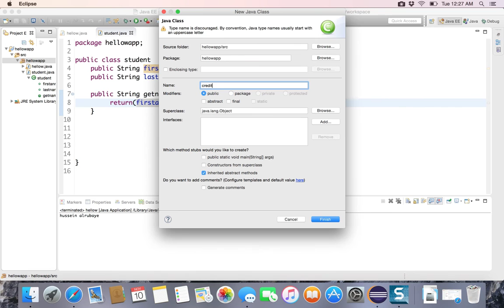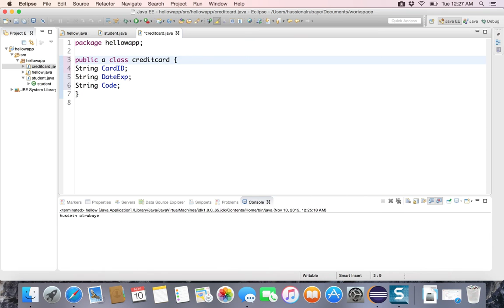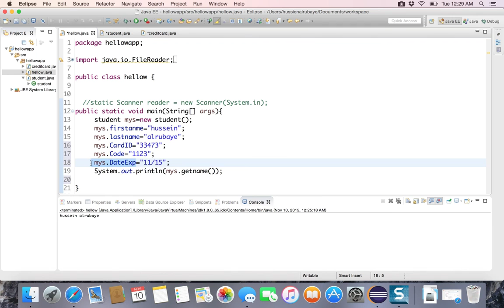33 OOP- in java abstract class تعلم برمجة جافا|البرمجة الكائنية التوجه